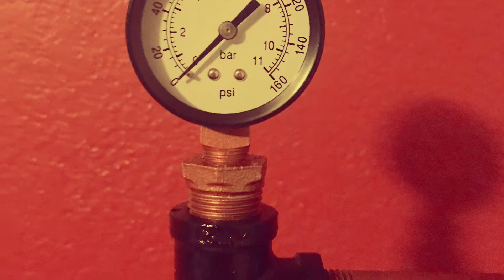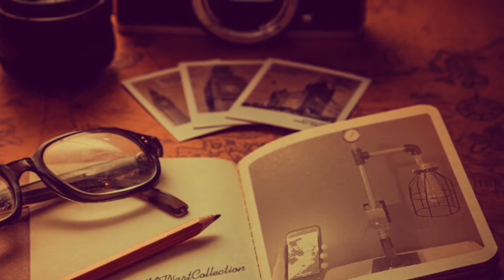Steampunk USB “The Shaft” Lamp